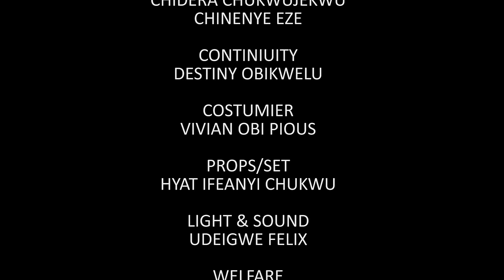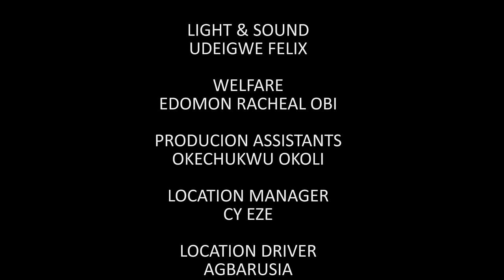Everyone Laughed At D Poor Pregnant Blind Girl Until D Billionaire King Loved & Married Her- Nigeria